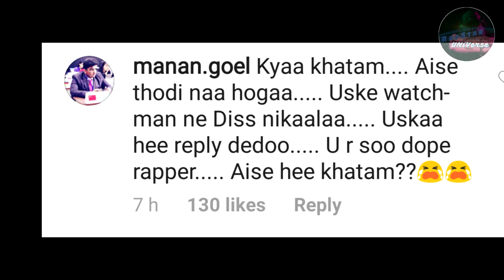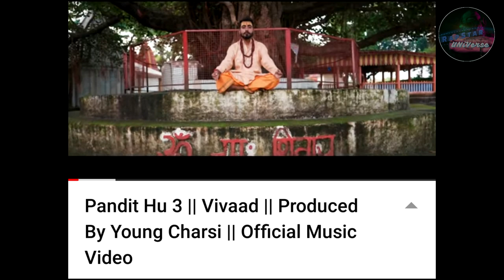OMPRAKASH MISHRA RELEASING DISSTRACK AGAINST KRSNA AND RAFTAAR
naezy new song,
naezy rapper,
naezy tv,
naezy song,
naezy hustle,
naezy fatke,
naezy story,
naezy all rap song,
naezy aafat song,
naezy aafat reaction,
naezy aafat wapas reaction,
naezy baa,
naezy bombay,
naezy bombay 70 song,
naezy birju song,
naezy comeback,
naezy controversy,
naezy comment on honey singh,
naezy entry in hustle,
naezy entry,
naezy emiway diss
omprakash mishra roast,
omprakash mishra in indian idol,
omprakash mishra songs,
omprakash mishra new song,
omprakash mishra emiway,
omprakash mishra interview,
omprakash mishra aunty ki ghanti,
omprakash mishra kela song,
omprakash mishra channel,
omprakash mishra aunty,
omprakash mishra ace of space,
omprakash mishra aunty ki ghanti 2,
omprakash mishra cypher,
omprakash mishra roast carryminati,
omprakash mishra diss track,
omprakash mishra fight,
omprakash mishra gana,
omprakash mishra lifestyle,
omprakash mishra latest,
omprakash mishra mumbai,
omprakash mishra on emiway,
raftaar on omprakash mishra
emiway bantai new song,
emiway songs,
emiway bantai machayenge,
emiway reaction,
emiway rap,
emiway and raftaar,
emiway all rap,
emiway all new song,
emiway and raftaar fight,
emiway dax,
emiway dhyan de,
emiway eminem,
emiway free verse feast reaction,
emiway first rap